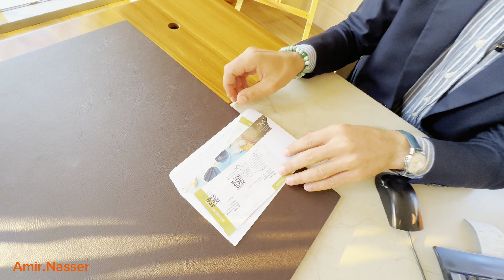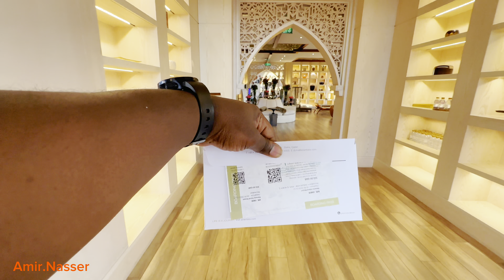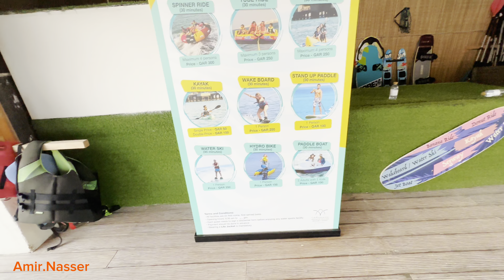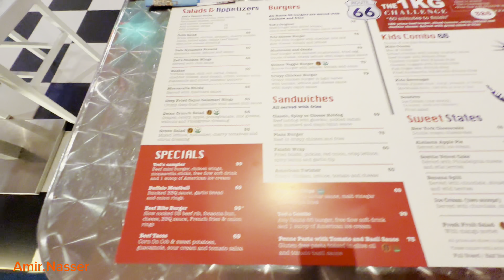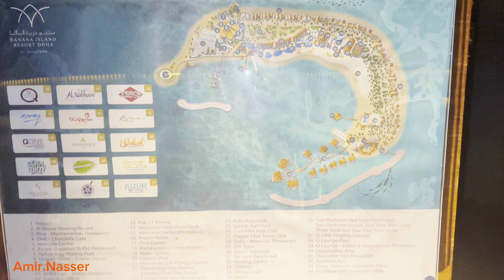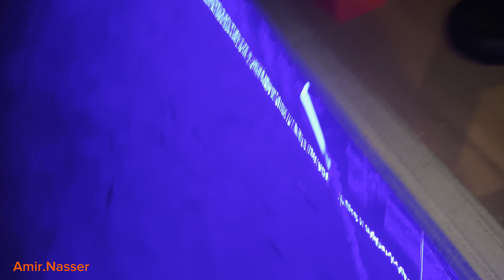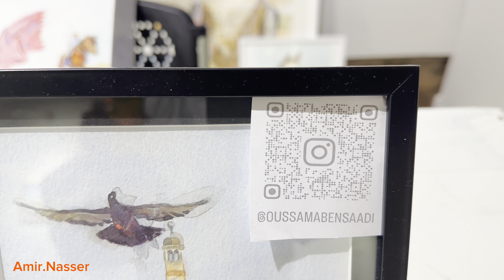What 100$ Can Do For You In Banana Island || Doha Qatar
Banana Island is a small island in Qatar. Its territory is crescent-shaped and is located off the coast of the capital city of Doha. It is an artificial island in the Persian Gulf. Banana Island Resort Doha by Anantara was built there. The island covers 20 hectares and has its own marina and reefs.

Shooting Gear || Iphone